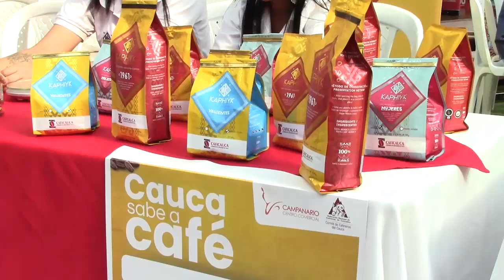Feria de Emprendimientos Cafeteros, fueron expuestos en Popayán